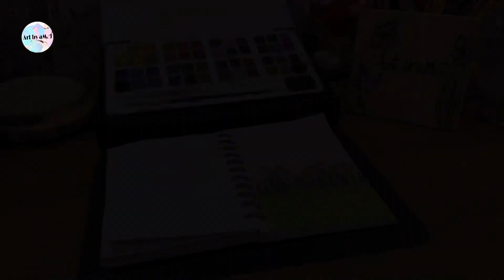Easy painting for beginners || Art by aM. J